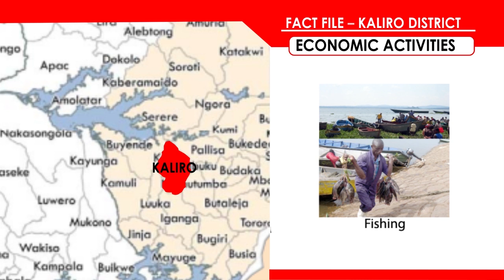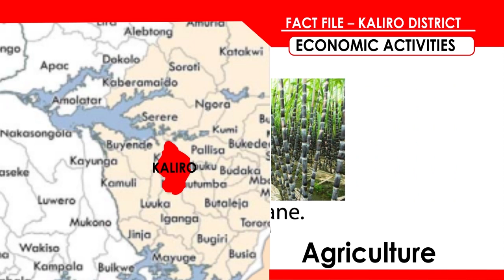Around Uganda: Toll from Rubirizi fuel truck blast rises to 21